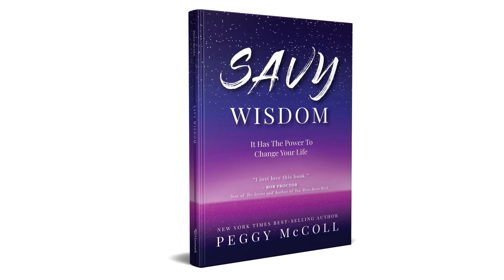A book I HIGHLY recommend... Savy Wisdom | Bob Proctor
My dear friend Peggy McColl has released her new book, and I just love it. For everyone who buys a copy during the launch promotion, Peggy and I are also hosting a LIVESTREAM event called the “Wisdom Event”, expanding on the lessons inside the book.

Don’t miss this one. You’ll be so glad you did.

P.S. SAVY WISDOM can help you with insights in the following areas:

• Relationships
• Love and Heartbreak
• Suicide and Death
• Personal Health (Mental and Physical)
• Spirituality and Intuition
• Career
• Life Direction / Purpose
• Becoming An Author
• Living Your Dreams
• Success "How To"
• Overcoming Challenging Times
• Finding Your Inner Strength